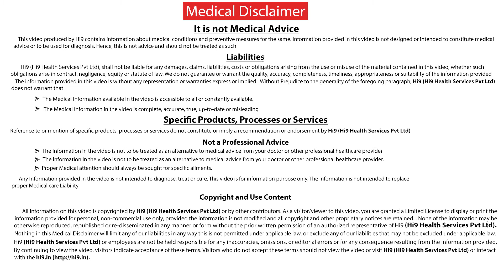Hi9 | How is a Woman's Fertility Tested? | Dr.Ratna D, Consultant Infertility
Hi9 | How is a Woman's Fertility Tested - In a lady with regular 28-30 days an egg is released any time between day 10-20, this is counted taking day 1 as the 1st day of the Menstrual period. Day 10 to Day 20 what is known as ovulation happens this is nothing but the release of a fertile egg from the ovarian and this goes into the tubes. In the tubes its weights about 26 to 28 hours for the sperms. once it is fertilized in the tube it goes into the uterus and implants as the embryo

Name: Dr.D Ratna

Specialization: Consultant Infertility

For More Updated Health Related Videos click the below Hi9 Web Tv Channel URL